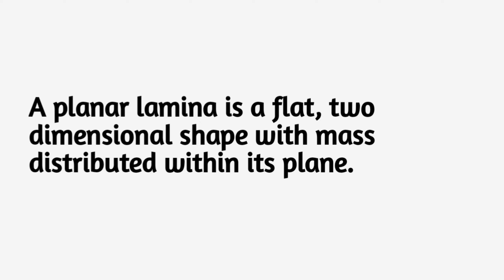What is planar lamina or plane lamina?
Uncover the fundamentals of Planar Laminas in this insightful video! These two-dimensional, flat objects confined to a single plane play a crucial role in geometry and engineering. Learn about their defining characteristics, from area calculations to centroid properties.